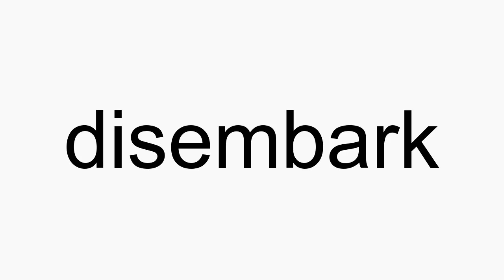How to pronounce disembark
disembark American English pronunciation. How to pronounce disembark correctly. How to say disembark in proper American English.